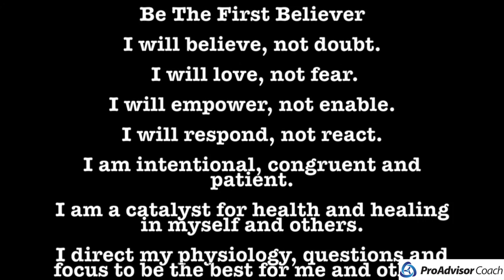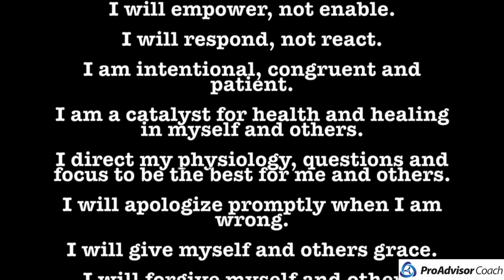Be The First Believer: Take Ownership - Episode 45